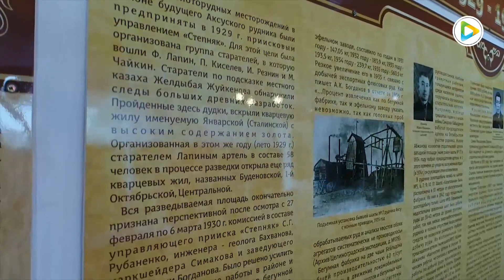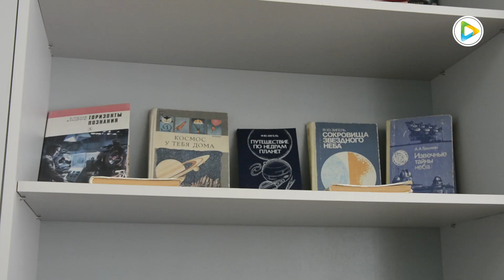Аксу: поселок с почти вековой историей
Аксу является поселком с самой глубокой и интересной историей. В этом году поселок Степногорского региона отмечает свое девяностолетие, и все эти годы его развитие было непрерывно связано с золотодобычей, ныне действующим предприятием АО ГМК «Казахалтын».

Но все же основную историю поселка творят его люди. Именно благодаря усилиям местных жителей сохранился краеведческий музей, который вобрал в себя экспонаты и документы с момента образования поселка по настоящее время.

Директор школы №1, где расположился музей, Саят Муканов, один из самых молодых директоров Степногорского региона. В интервью Медиацентру Степногорска он рассказал о готовности школы к новому учебному году, а также поделился планами на будущее.

На территории поселка функционируют три школы. В каждой из них имеются мини-центры для детей дошкольного возраста В текущем году в основной школе поселка была отремонтирована кровля на сумму 2 млн. 500 тысяч тенге. В котельной школы №2 проведена работа по замене кабеля, продолжается ремонт запасного выхода тамбура и крыльца мини-центра. В школе №1 уже завершены работы по ремонту музея и идет активная подготовка к приемному дню.

 Руководство поселка особое внимание уделяет поддержке многодетных семей и социально-уязвимых категорий населения. В текущем году адресную социальную помощь получили 25 семей. Трудоустроено 26 безработных граждан. С начала года запланировано открытие 8 объектов бизнеса, в настоящее время 6 уже функционируют. В рамках проекта «Бастау» обучение прошли 3 жителя поселка. В рамках проекта два жителя поселка получили гранты для реализации собственных бизнес планов. Одним из них стал Азамат Инжибек, получивший грант в размере 100МРП для разведения скота на домашнем хозяйстве.

Для того, чтобы у сельчан было место для отдыха и проведения мероприятий на открытом воздухе, по инициативе местного акима Марата Смагулова начато обустройство парка. Он расположится в административном центре поселка. К слову, в акимате решили использовать в обустройстве парка и современные энергосберегающие технологии.

 К празднованию юбилею поселка планируется завершить и ремонт местного Дома культуры. Такого ремонта здание не видело с момента своего возведения. Но совсем скоро для удобства жителей будет открыт вновь отреставрированный зрительный зал.

С начала года местной администрацией проведена большая работа и в сфере благоустройства и санитарной очистки. На шести улицах поселка, где уже имеется

уличное освещение, была произведена стопроцентная замена ламп на энергосберегающие светильники. Ведутся работы по подключению домов к централизованному водоснабжению. Напомним, что общее количество потребителей составляет 728, подключено свыше 400 домов. Кроме того – отремонтировано _____км дорог. Среди панируемых мероприятий – установка новой игровой площадки по улице Ауэзова.